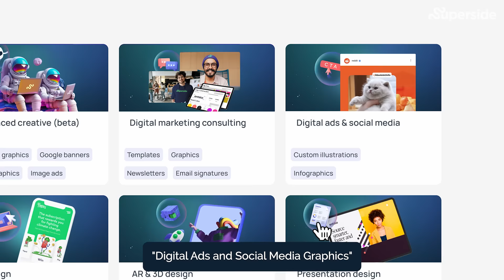Superside is so good, it's criminal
When you need to grab attention or make an impact within your market, Superside has what you need.

Join over 450 of today's biggest brands in getting end-to-end creative service that performs, delivered on time and hassle-free with Superside.